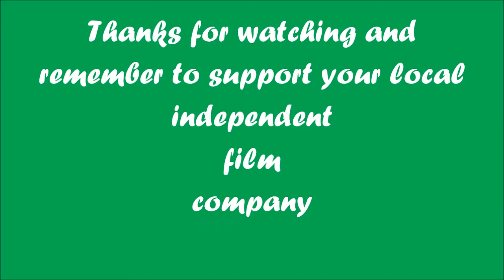Review for Beyond The Grave (2011)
From first-time Brazilian director, Davi de Oliveira Pinheiro, comes a post-apocalyptic road trip with zombies & possessed spirits along the way. A lone-wolf cop must the Dark Rider by any means necessary. A great bland of action, drama, horror, zombies & a hint of Jodorwosky in it.  Recommended. Stayed tune for the big announcement at the end. Major thanks to Isidoro Guggina & Lockheart Films for allowing to see this:
Big thanks to everyone at BTU for giving me the opportunity to review on the
Be sure to stop by the BTU FB to meet some cool fuckin people:
Of course, I have to mention my little neck of the woods on FB: